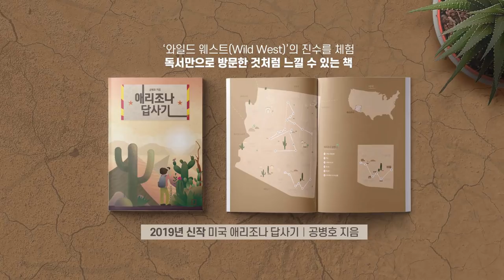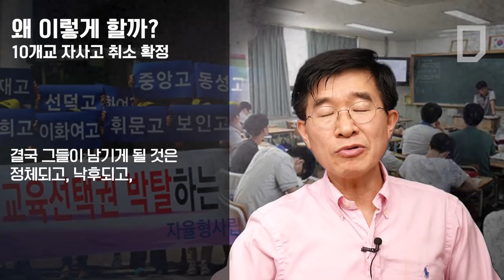왜 이렇게 할까? 10개교 자사고 취소 확정 [공병호TV]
왜 이렇게 할까? 10개교 자사고 취소 확정

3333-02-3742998 카카오은행 (예금주 : 공병호) / (텔레뱅킹 : 090 & 은행코드 : 90)